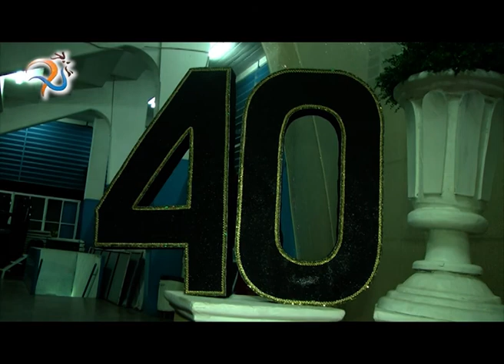Cena Comparsa Sapucay 1ra parte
Festejos de Bi Campeonato 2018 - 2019 y por el cumpleaños 40 de la Creación de la Comparsa . . .